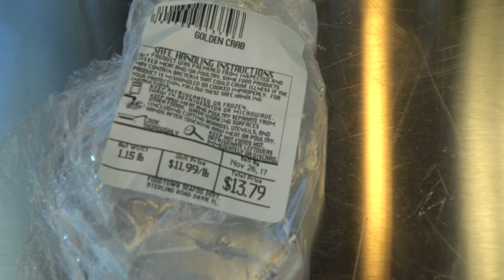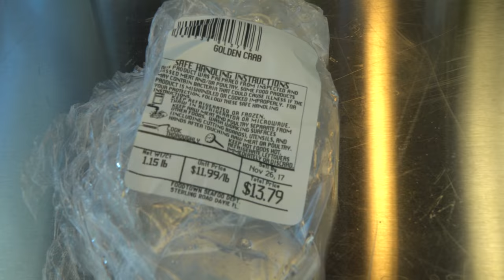GRAPHIC | LIVE Female Golden Crab Ginger Scallion | Cantonese Inspired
Live Golden Crab Ginger Scallion from Master Sushi Chef Hiroyuki Terada

Send fan mail and products to be reviewed to:
Hiroyuki Terada
6815 Biscayne Blvd,
Suite 103-451

Knife Merchant
7887 Dunbrook Road
Suite H